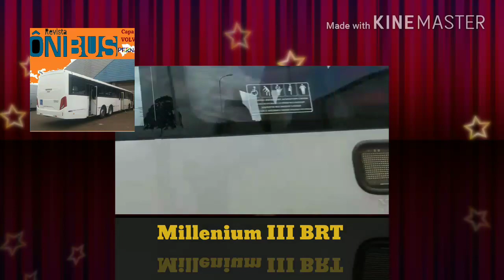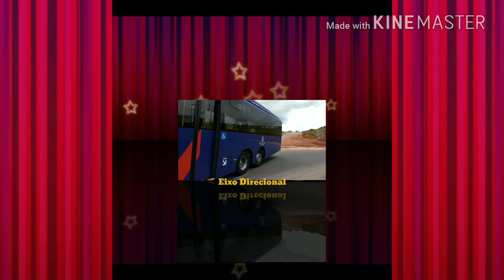Gotemburgo Volvo Pernambuco demostrar aos Guarás da Itamaracá/Globo/Mobibrasil/Rodotour e Blog GRMPE